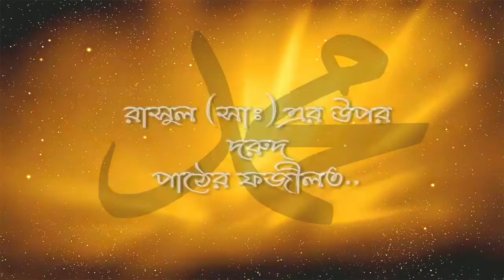রাসূলুল্লাহ (ﷺ) এর উপর দরুদ পাঠের ফজীলাত। Jamal Gazi Ibn Safiullah Hafizahullah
রাসূলুল্লাহ (ﷺ) এর উপর  দরুদ পাঠের ফজীলাত..

The Fajilat of Darud recitation on the Messenger of Allah (ﷺ)

🎤 Answer/ Jamal Gazi Ibn Safiullah Hafizahullah